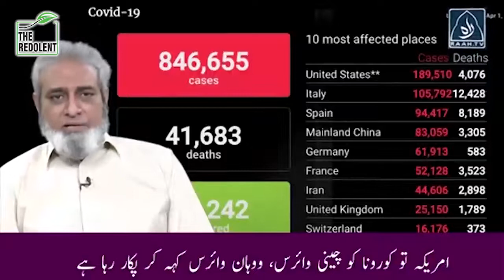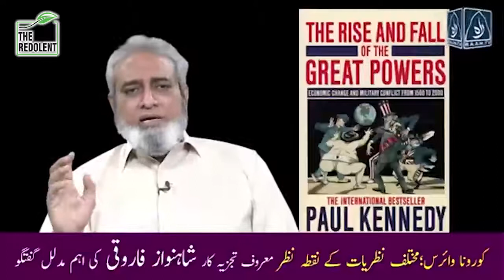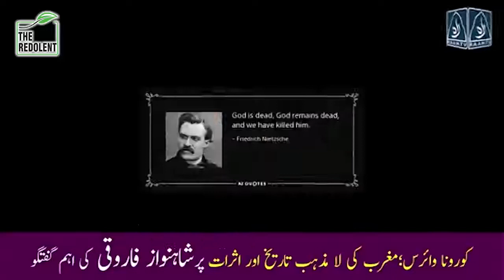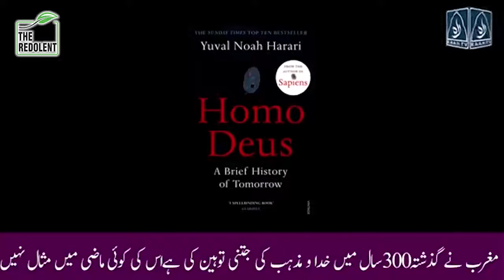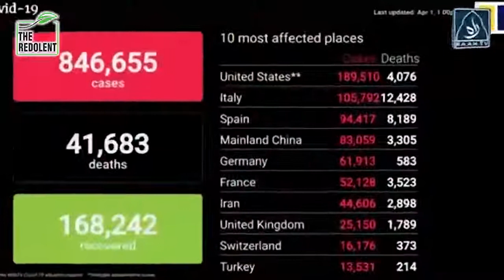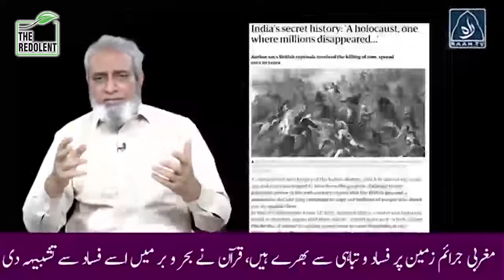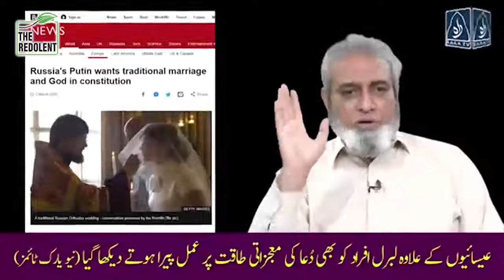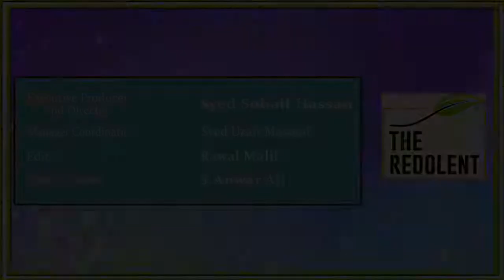Special Lectures | Episode 07 | Islamic Education | The Redolent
Special Lectures | Episode 07 | Islamic Education